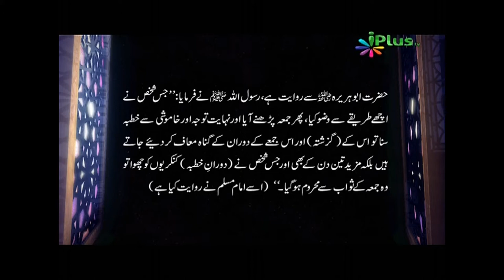Ek Juma se Dusre Juma tak ke ghuna maaf ho jathe hai, Urdu Hadees